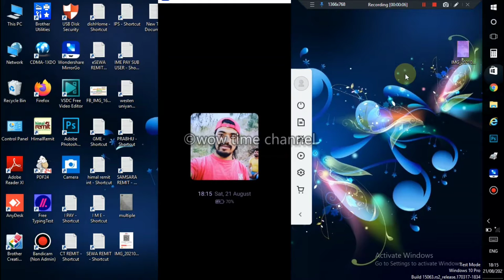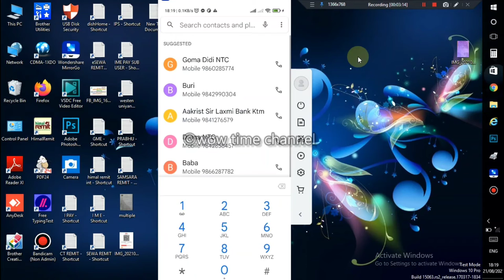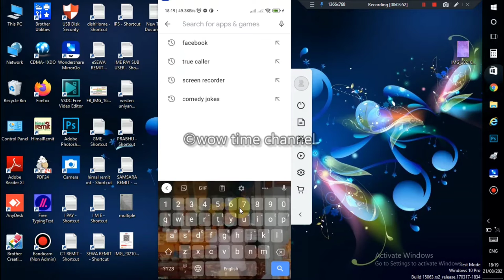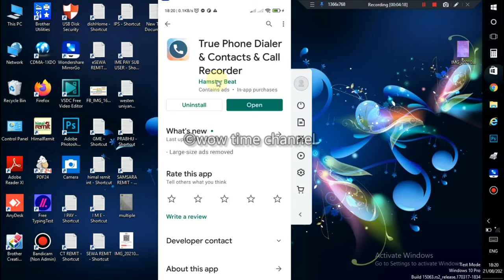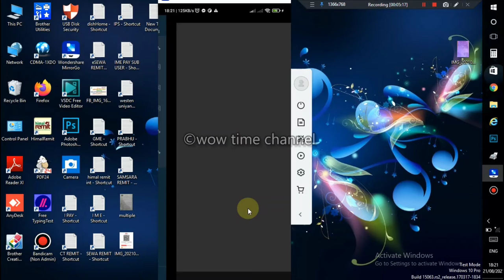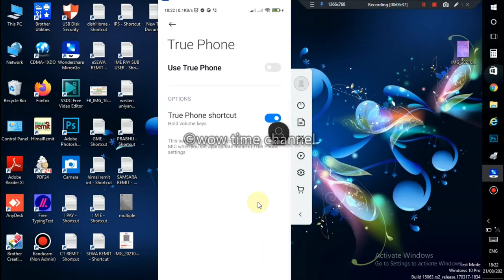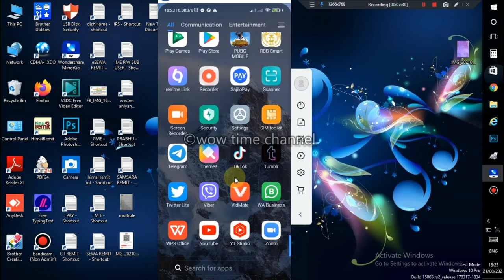Call Recording Without Alert and BEST CALL RECODER // Recording गर्ने तरिका सिक्नुहोस् BEST APK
नमस्ते साथिहरु म मोहन तपाइहरु सबैलाई स्वागत छ  Wow time YouTube channel मा । यो च्यानलमा  नयाँ नयाँ भिडियो प्रस्तुत गर्ने गरेको छु विभिन्न  ट्रिक्स And टिप्स,  सन्देश मुलक भिडियो, स्वास्थ्य सम्बन्धी ज्ञान , विज्ञान का कुराहरु,र मोटिभेसन  साथै मनोरञ्जन का कुराहरु  नछुटाई हेर्नको लागी हाम्रो यो युट्युब च्यानल लाई subscribe गर्नु होला।
तपाईहरुले मलाई सामाजिक संजाल मार्फत flow पनी गर्न सक्नुहुनेछ जस्को लागि तल link राखेको छु।

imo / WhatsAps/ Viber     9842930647